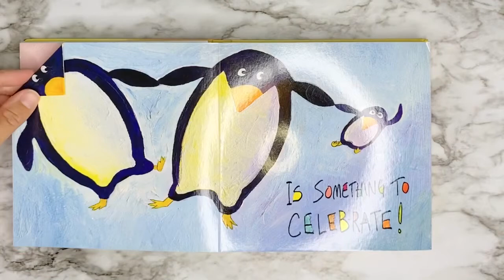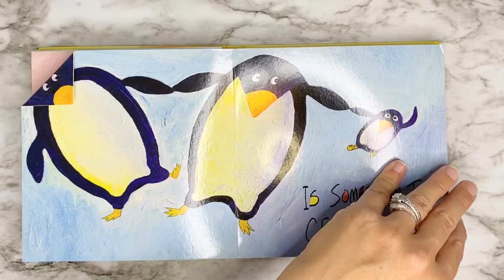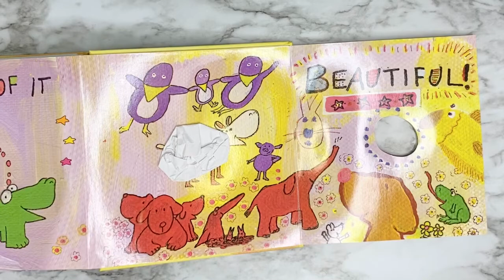Beautiful Oops! Read aloud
Follow along while I read the book Beautiful Oops! Which talks about how to make mistakes into beautiful artwork. This book is by Barney Saltzburg.